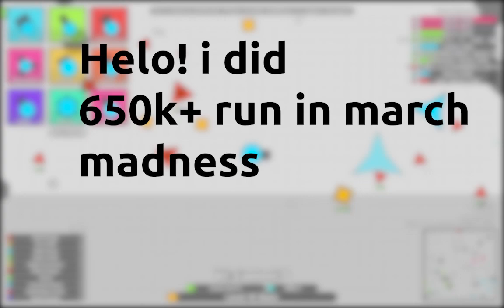650k+ March Madness Run?!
Join [Bob] Clan lol (why not)

profile picture made by: Hamster (Thanks!)